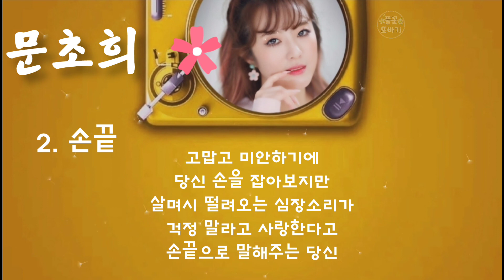곁,손끝-문초희(2022.03)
곁-문초희

작사: 송광호,문희옥,마아성
작곡: 마아성
편곡: 전홍민

손끝-문초희

작사,작곡: 마아성
편곡: 구희상